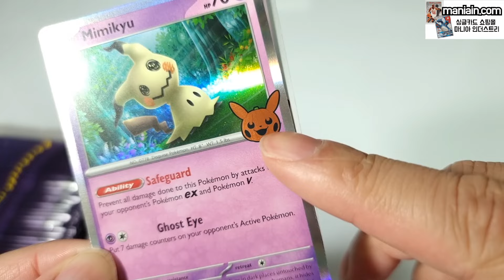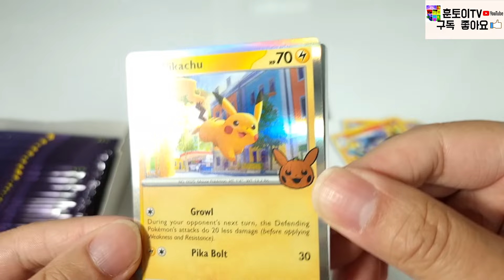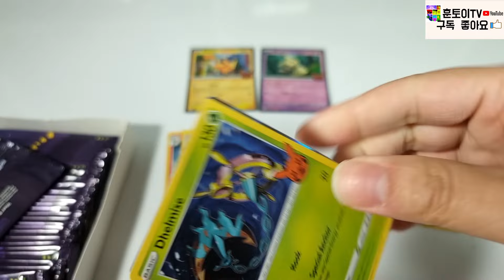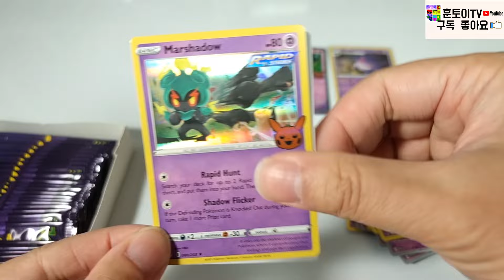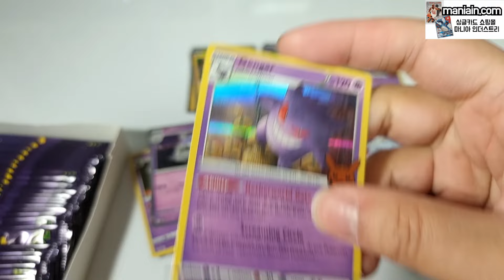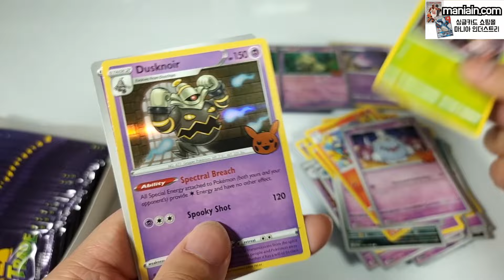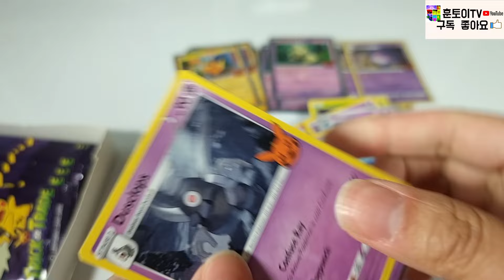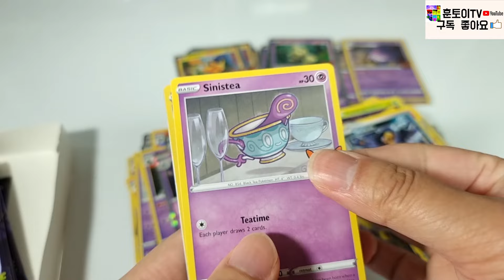할로윈데이 포켓몬카드 40팩 카드깡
10월 할로윈 데이 맞아 할로윈 포켓몬스터 카드 40팩 카드깡